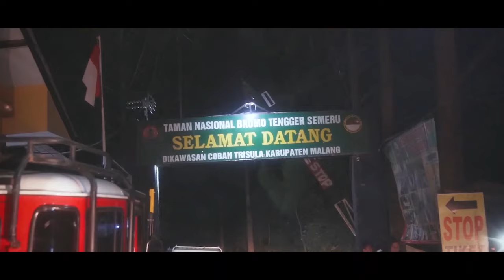KEINDAHAN & BODY RAFTING DI BROMO | Day 3 (Bromo Tengger Semeru)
Day 3:
Kali ini kita menelusuri keindahan Mt. Bromo dengan cuaca dingin yang cukup ekstrim hingga mencapai -7 derajat.

Dan kalian tau gak sih kalau di Bromo terdapat wahana air, Body Rafting yang wajib banget kalian coba?
Dengan main kurang lebih 1.5 - 2 jam, dengan segernya air dingin di gunung, bikin kita lupa akan capenya seharian hunting di Bromo! Balik-balik langsung segerrrr.

Ikutin keseruan & kebahagiaan Shandy & Rere selama di Mt. Bromo!